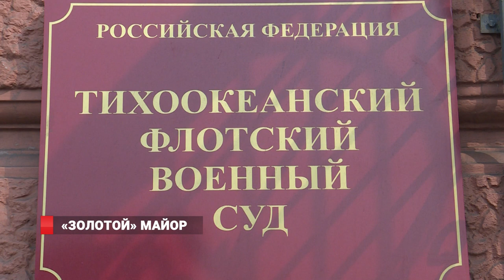"ЗОЛОТОЙ" МАЙОР/СУД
Дело о "золотом майоре". Тихоокеанский флотский военный суд во Владивостоке приговорил бывшего следователя ФСБ по Магаданской области к 11 годам лишения свободы в колонии общего режима. Сообщается, что подозреваемый Константин Костенко проходил по делу о незаконном обороте драгоценных металлов - в общей сложности экс-майор обвиняется сразу в 5-ти преступлениях, связанных с материальным ущербом государству.